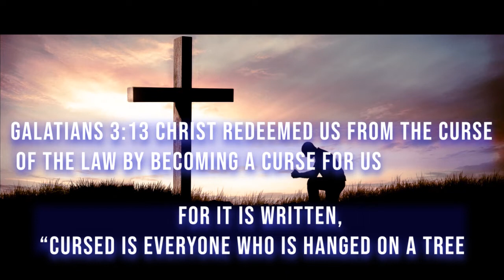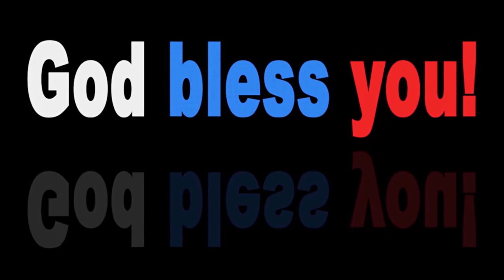| ZION AG | The Story of Easter |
Do you know why we celebrate Easter? It's because Jesus gave us a very special gift.

The gift of "LIFE".

It is a story that can change our lives, because it is the story of God's powerful love for each of us and the sacrifice He gave!
It reminds us that Life can be everlasting and Love never dies.
Have you felt blank, hopeless, dead end situation in Life?
May this story of Easter bring Hope, Love, Life and a new relationship with God.

 If you are inspired by the video, do let us know